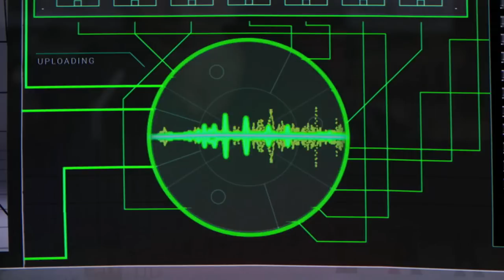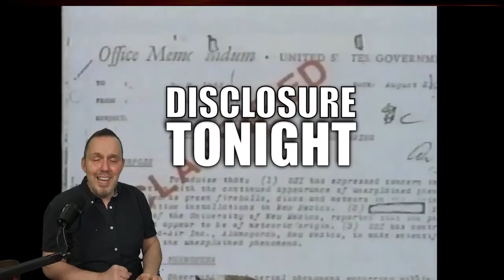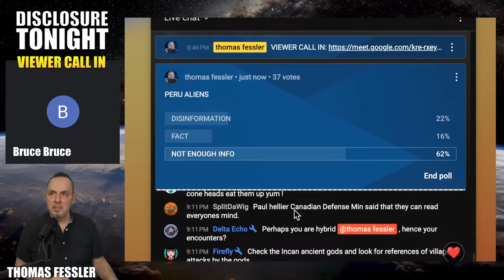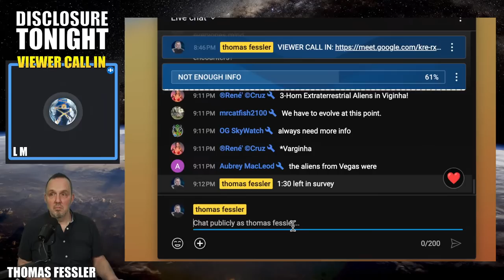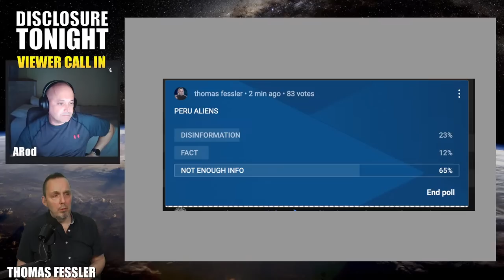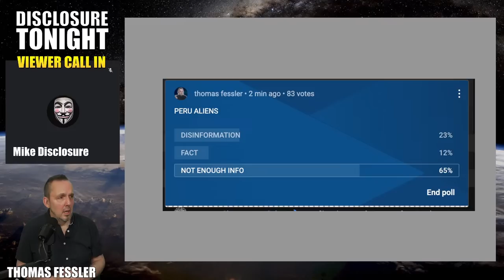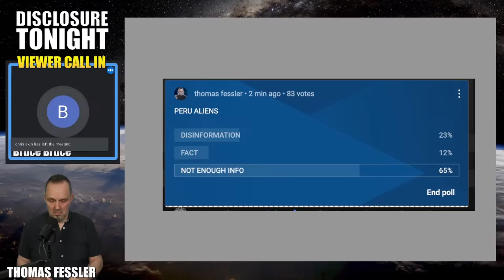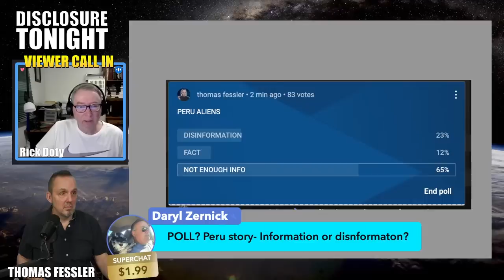UFO / UAP NEWS | Rick Doty's Congress & Whistleblower Update| Disclosure Tonight with Thomas Fessler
8/18/23